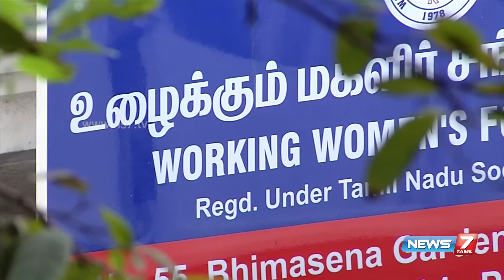Phoenix pengal - Working women's forum founder Dr.Jaya Arunachalam 2/2 | News7 Tamil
Working women's forum founder Dr.Jaya Arunachalam in Phoenix Pengal 2/2 | News7 Tamil